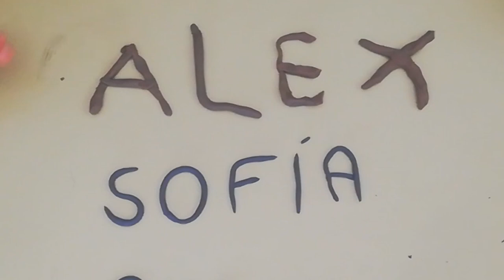Invertir velocidad. IES Enrique Tierno Galván. Leganés. C. de Madrid. Todas participamos